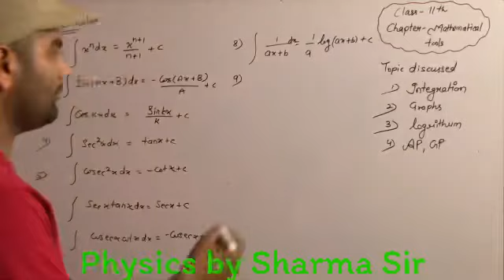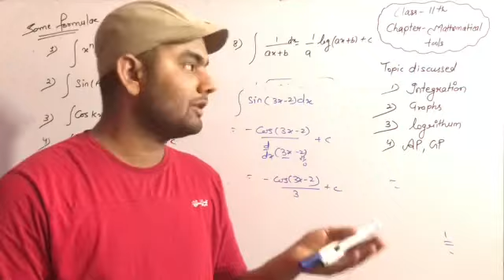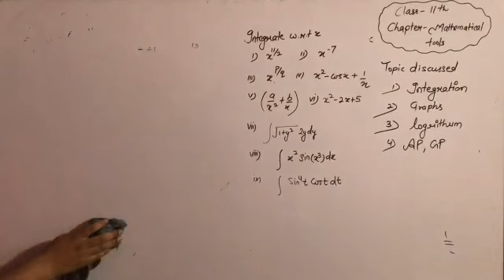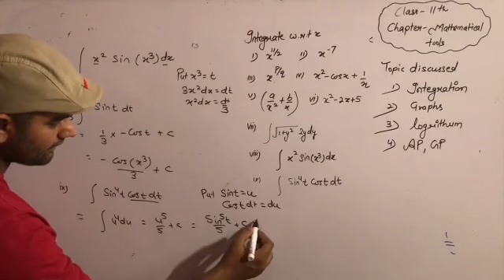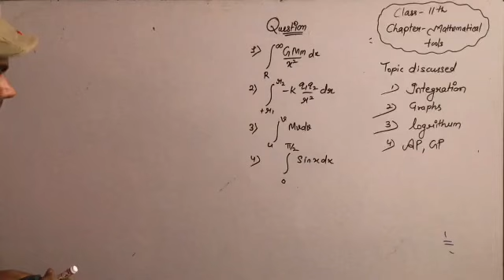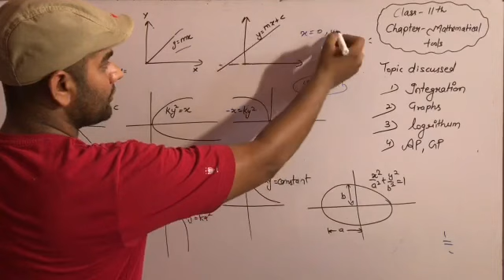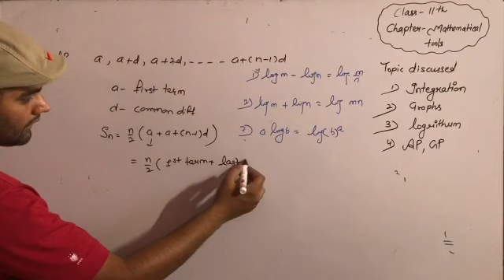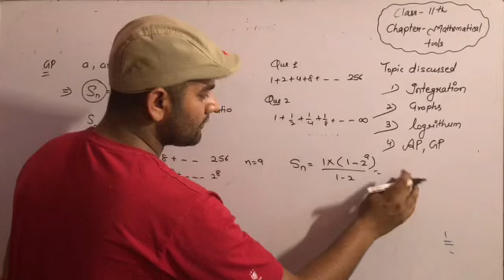Mathematical Tools Class 11th Lec 3 || JEE || NEET || by Sharma Sir